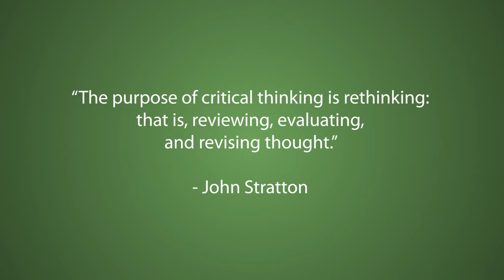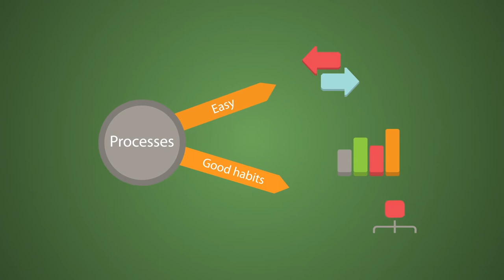Professional Skills: Critical Thinking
Career success takes more than technical and specialized know-how. It takes professional skills like active learning, time management, collaboration and more.

When you demonstrate reasoning to identify strengths and weaknesses of various solutions, you are engaging in critical thinking. Critical thinking can lead to stronger decisions, since you will have a process for planning, researching and presenting ideas.

Find more about Professional Skills and how they can help you boost your career in electricity at electricityhr.ca/resources/introduction-to-professional-skills